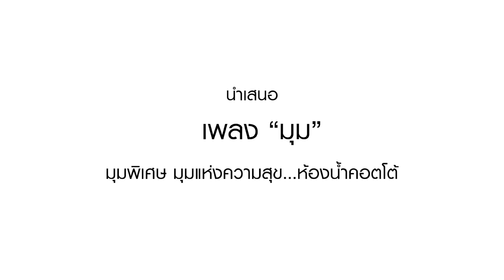LipTWO : มุม [Official Lyric Video]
โปรเจคพิเศษร่วมกับ COTTO

เพลง  "มุม"  เพลงที่เป็นการร่วมมือกันอย่างเป็นทางการครั้งแรกของ  "ลิปตา"  และ  "ตู่ ภพธร"
ในนาม  "LipTWO"  เพลงที่ไม่ได้มาจากใครคนใดคนนึงแล้วอีกคนแค่มา featuring
แต่เป็นเพลงที่ทั้ง 2 ศิลปิน ลงมือแต่งทำนอง เขียนเนื้อเพลง เรียบเรียงดนตรี และร้องในเพลงนี้ไปด้วยกัน

Credit

Produced : LipTWO
Written, Composed and Arranged : LipTWO

This song was recorded at LOVEIS studio
Mixed and edited : Worapoj Ruttanasunya at TULA studio

Musicians :
Drums : Art Shiningstars
Bass : Korakod Sritawatchai
Piano : Jittipon Thawornkit
keyboard : Kawin Intawong
Guitars : Titsadee Srimunor (o jet's)

ค้นพบมุมแห่งความสุขได้ที่ หรือ